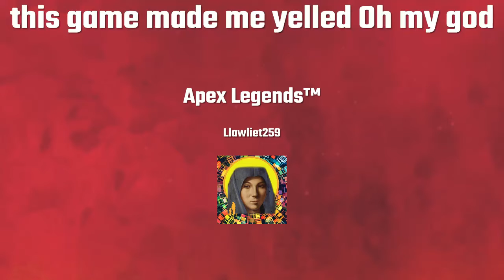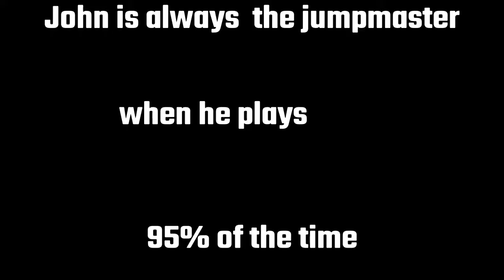This arenas game made me yelled OMG